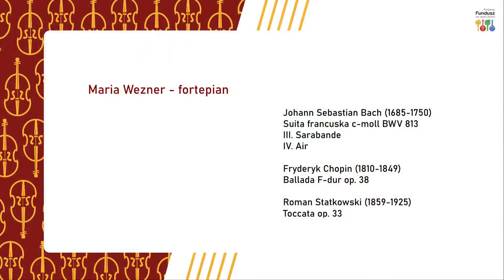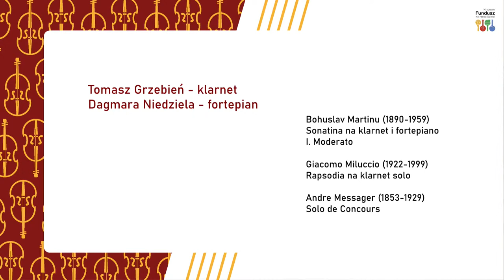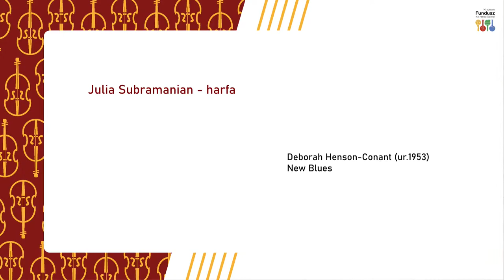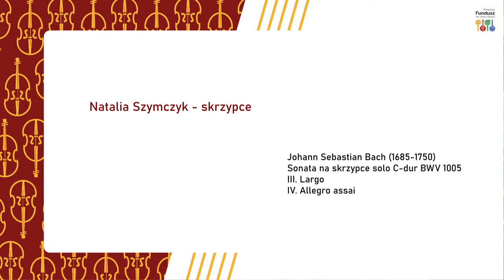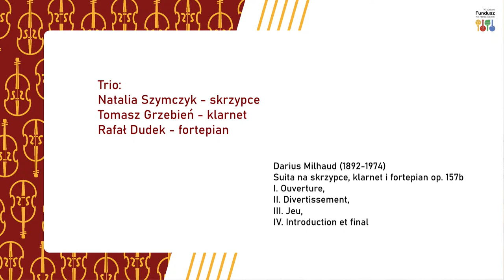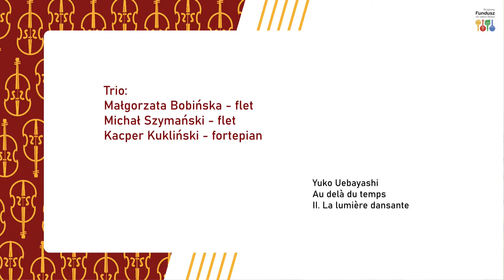Młodzi Wirtuozi w Łazienkach Królewskich w Warszawie - 22 stycznia 2023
Prezentujemy koncert stypendystów Programu ZDOLNI Krajowego Funduszu na rzecz Dzieci z cyklu Młodzi Wirtuozi. Jest to projekt od lat realizowany przez KFnrD we współpracy z Muzeum Łazienki Królewskie w Warszawie, promujący młodych muzyków - podopiecznych Funduszu.
W koncercie udział wzięli: Maria Wezner, Tomasz Grzebień, Julia Subramanian, Natalia Szymczyk, Rafał Dudek, Małgorzata Bobińska, Kacper Kukliński, Michał Szymański, który również prowadził koncert. Młodym muzykom przy fortepianie towarzyszyła Dagmara Niedziela.

Johann Sebastian Bach - Suita francuska c-moll BWV 813
  6:41 III. Sarabande
10:22 IV. Air
12:20 Fryderyk Chopin - Ballada F-dur op. 38
21:12 Roman Statkowski - Toccata op. 33
Maria Wezner - fortepian.

28:48 Bohuslav Martinu - Sonatina na klarnet i fortepian, cz. I. Moderato
35:26 Giacomo Miluccio - Rapsodia na klarnet solo
41:01 Andre Messager - Solo de Concours
Tomasz Grzebień - klarnet, Dagmara Niedziela - fortepian.

51:40 Deborah Henson-Conant - New Blues
Julia Subramanian - harfa.

Johann Sebastian Bach - III Sonata C-dur na skrzypce solo
   57:18 III. Largo
1:01:17 IV. Allegro Assai
Natalia Szymczyk - skrzypce.

Darius Milhaud - Suita na skrzypce, klarnet i fortepian op. 157b
1:06:17 I. Ouverture
1:08:00 II. Divertissement
1:12:20 III. Jeu
1:14:21 IV. Introduction et final
UnmuteTrio: Natalia Szymczyk - skrzypce, Tomasz Grzebień - klarnet, Rafał Dudek - fortepian.

1:22:52 Sigfrid Karg-Elert - Sonata Appassionata op.140
Małgorzata Bobińska - flet.

1:29:24 Yuko Uebayashi   Au delà du temps, cz. II. La lumière dansante,
Trio: Małgorzata Bobińska - flet, Michał Szymański - flet, Kacper Kukliński - fortepian.